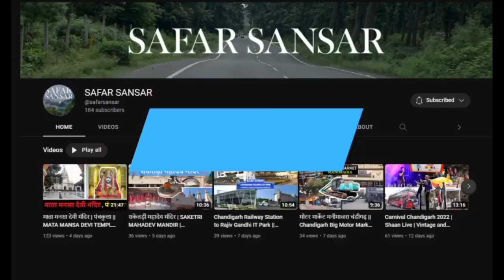एक गडरिये की कहानी,जयपुर से टोंक कोटा रोङ पर जाते हुए क्या बताया जरुर देखें | SAFAR SANSAR.